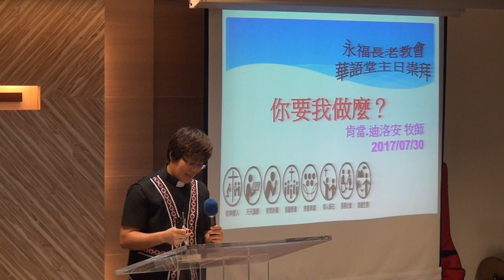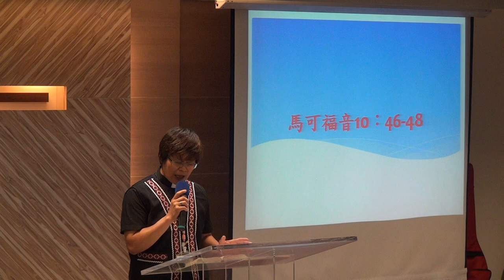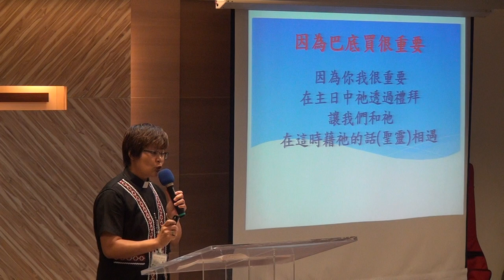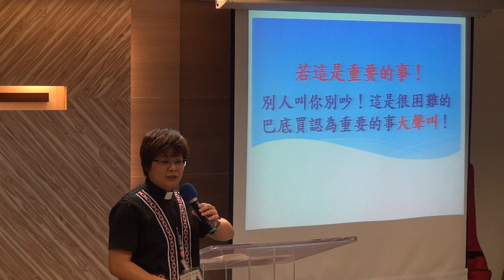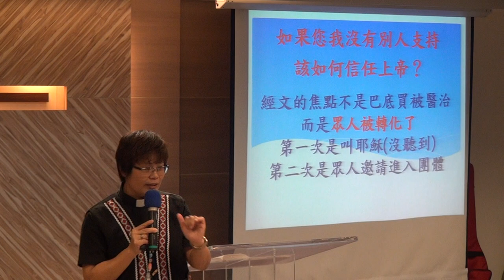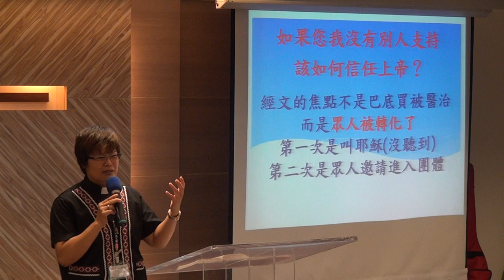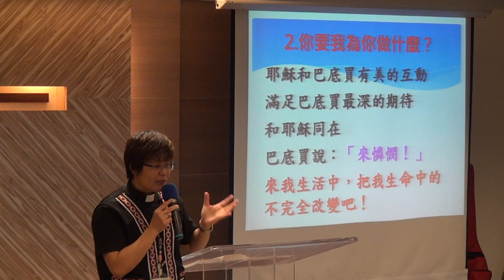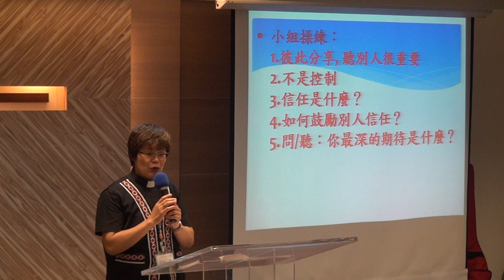20170730華語禮拜095355證道:你要我做什麼？